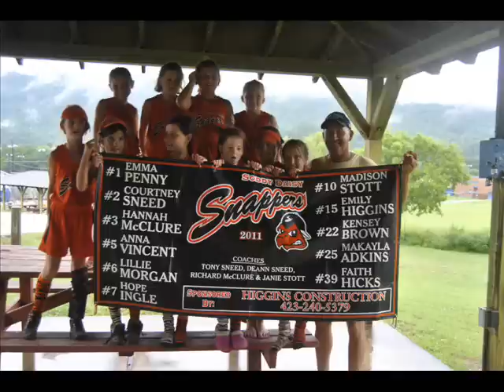Soddy Daisy SNAPPERS.wmv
girls 7-8 softball champions of Spring 2011